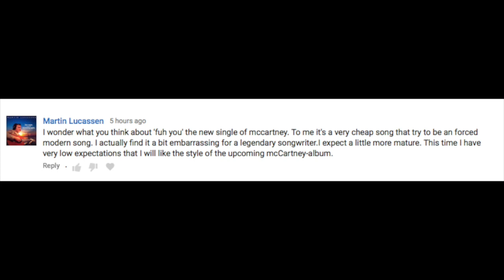Paul McCartney Fuh You New Track - My Reaction & Analysis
My reaction to the new track by Paul McCartney entitled Fuh You